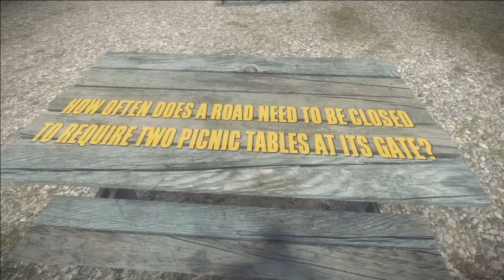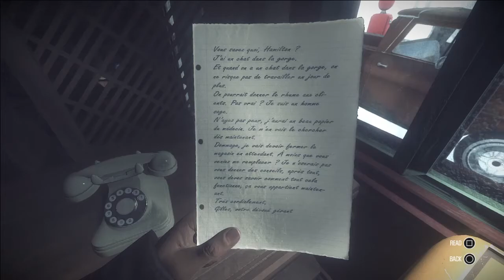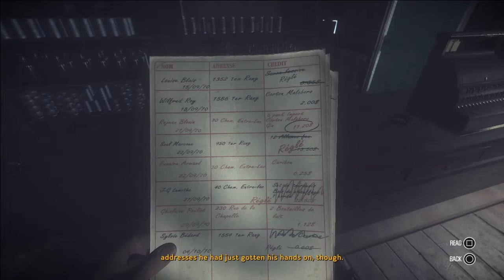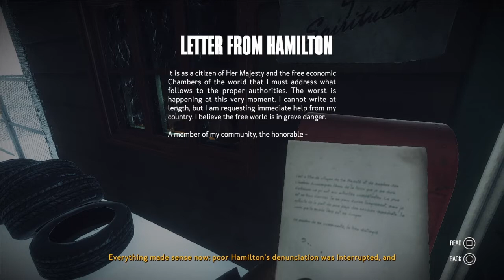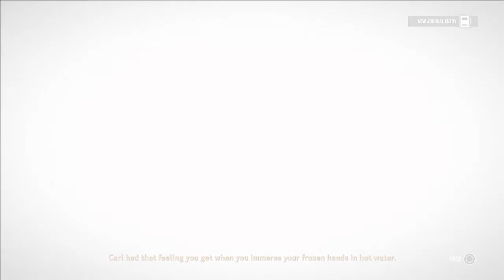Kona Ps4 The General store First 30 minutes